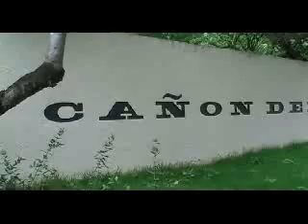Ruta Mazariegos - Visita Portal Historico de San Cristobal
Corto del Documental la Ruta de Mazariegos, editado por la sociedad astronomica y geografica de ciudad real. verano 2008